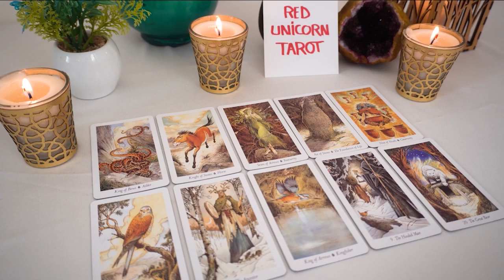AQUARIUS ❤️❤️🔥 SOMEONE’S MAKING THE PLAN looking at you 😍=